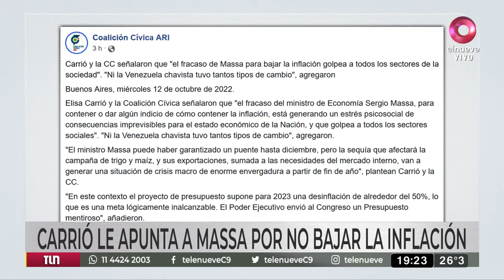Patricia Bullrich y Horacio Rodríguez Larreta destrozaron el "dólar cultural"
Tras la confirmación del "dólar cultural", la oposición salió al cruce y tanto Patricia Bullrich como Horacio Rodríguez Larreta criticaron al Gobierno por la nueva medida.